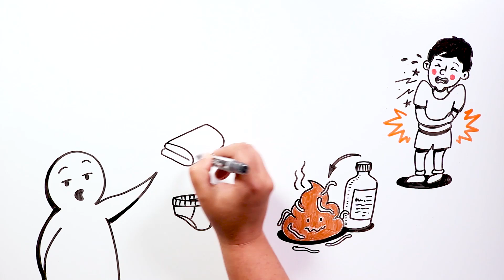Você tem vermes nas fezes? 💩 Draw My Life Português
Olá, tiktakers. Você sabia que os humanos podem ter vermes? É o que popularmente chamamos de infecção do intestino causada por um verme chamado Enterobius vermicularis. Esses vermes também são chamados de pinworms, razão pela qual a condição também é conhecida pelo nome de oxiuríase.